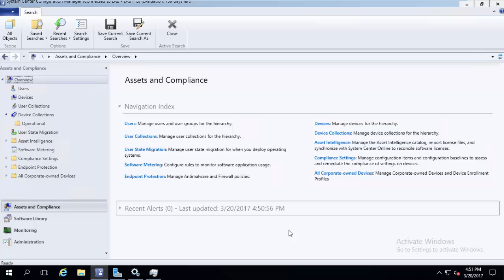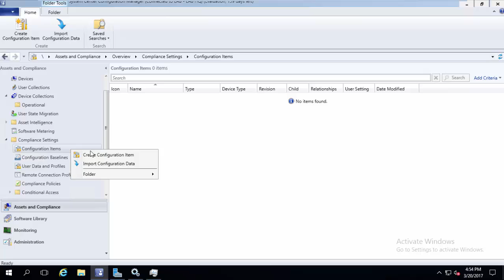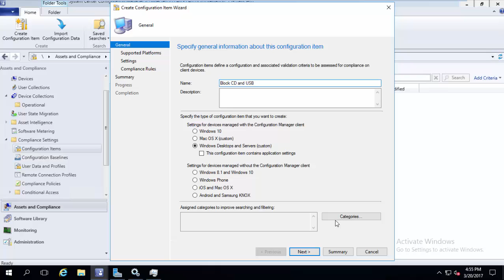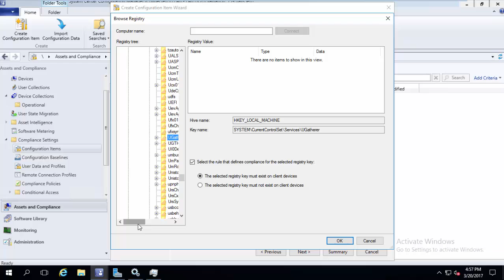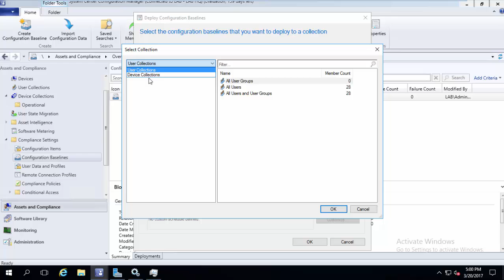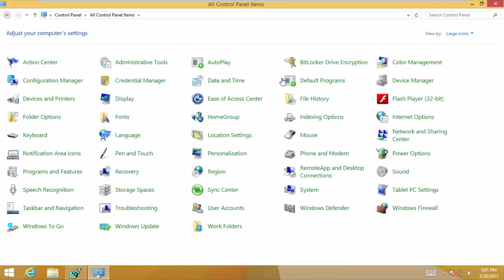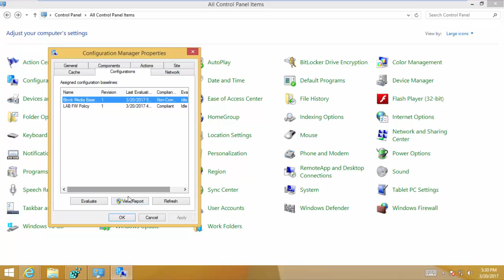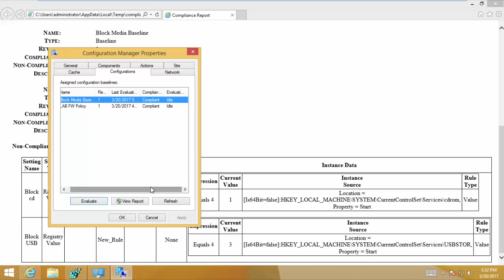36 - Compliance Settings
This Video talks about the Compliance Settings Feature on SCCM